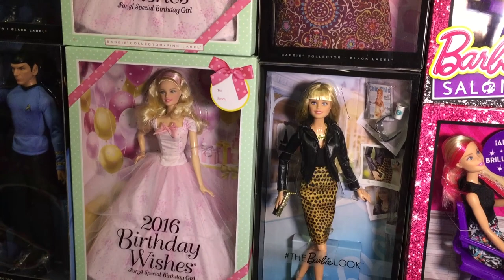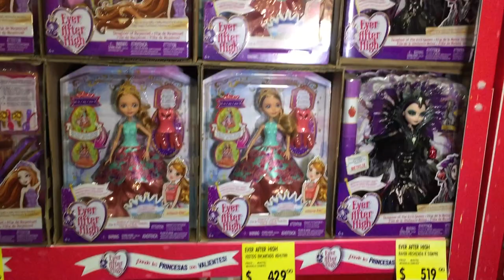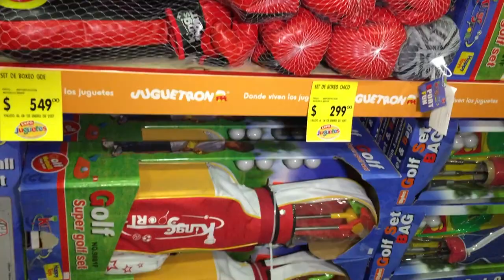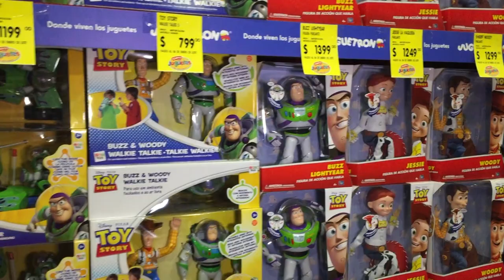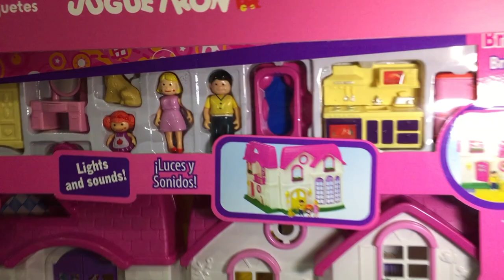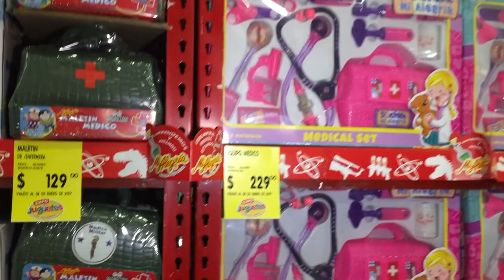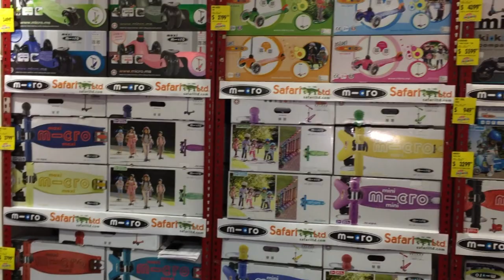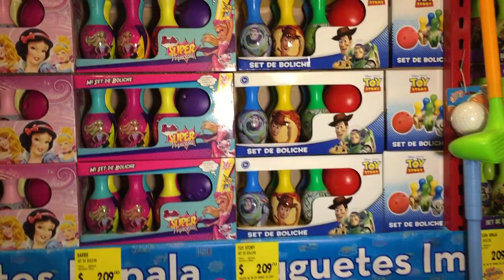Expo tus juguetes parte 4 de 5 ★ juegos juguetes y coleccionables★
Expo tus Juguetes WTC Ciudad México parte 4 de 5 en este programa :)   Mattel, Novelmex, Juguetron,  plasticos impala, Mi Alegria, Aurora, miro, safari ltd, juguetes pingo, juguemex,  No te pierdas Expo tus juguetes @expotusjuguetes expotusjuguetes.mx EXPO TUS JUGUETES WTC 2016